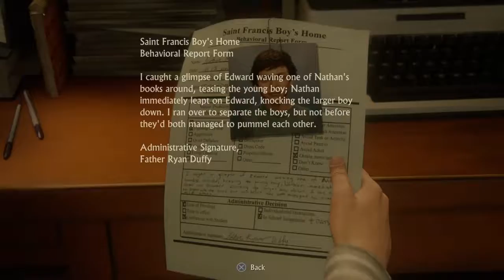Uncharted 4: A Thief’s End: Chapter 1